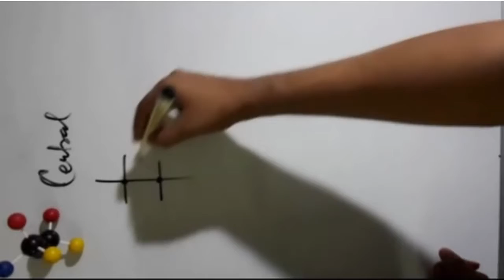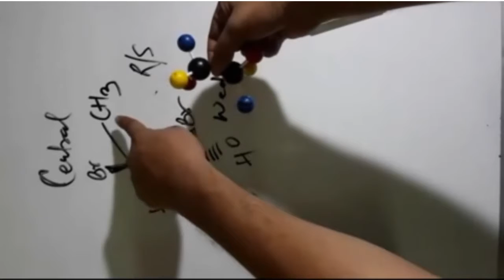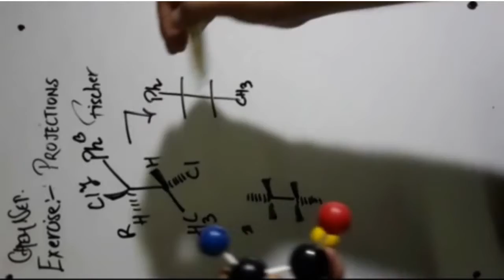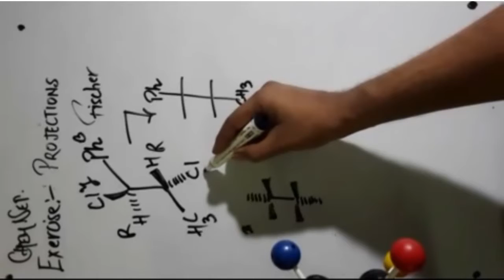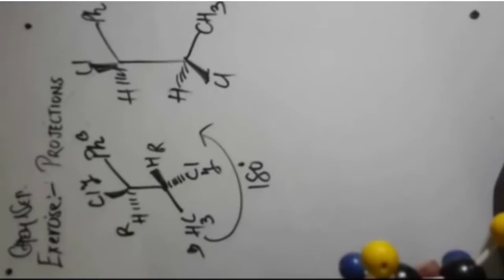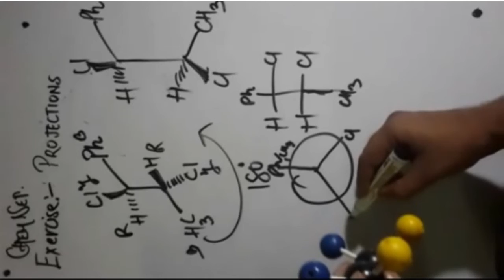Lecture Projections IIT JAM CSIR Chemical Sciences Series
Check out fifth lecture in the series STEREOCHEMISTRY. By end of this series you will be able to solve any question asked in national level exams such as IIT JAM, CSIR NET or GATE.

Lecture series is designed in such a way to bridge the gap between graduation and masters level topics, so that everyone can get benefit out of it. Share with friends, so that we can come up with more lectures.
Connect and let's learn together.